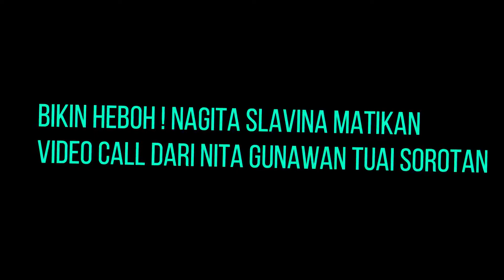Bikin heboh ! Nagita Slavina Matikan Video Call Dari Nita Gunawan Tuai Sorotan